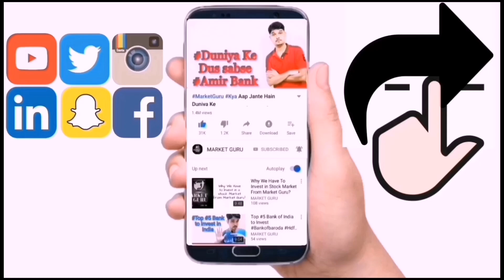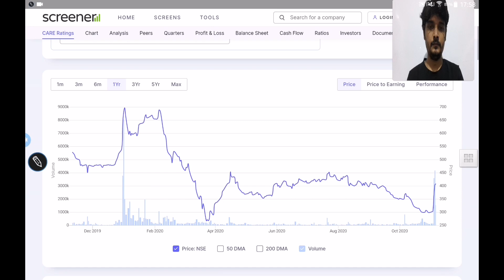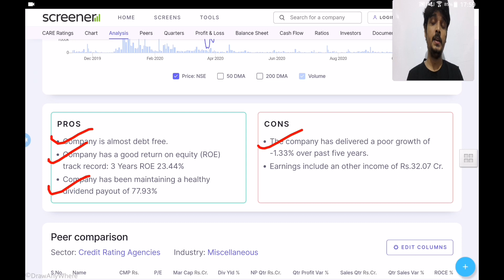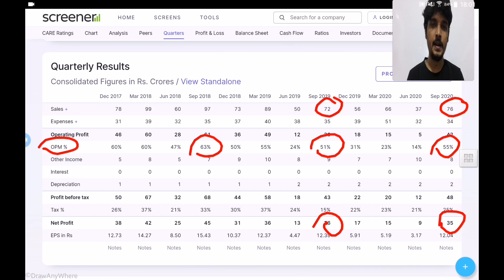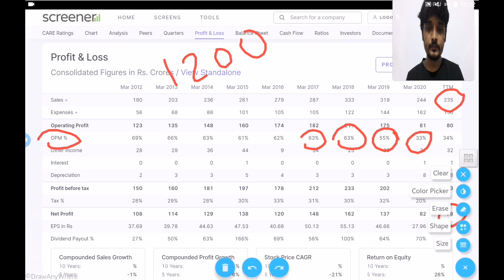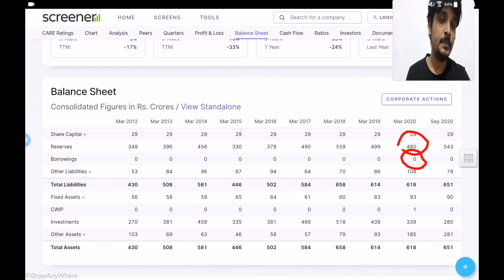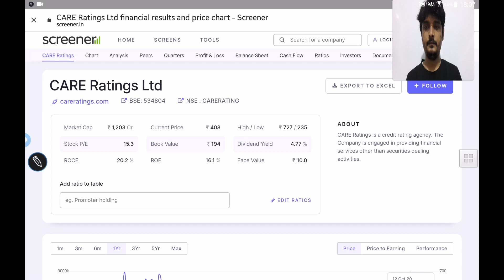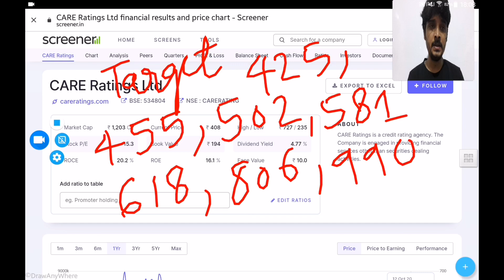Care Ratings Limited | Fundamental | Technical level | In Hindi From | MARKET GURU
For Support